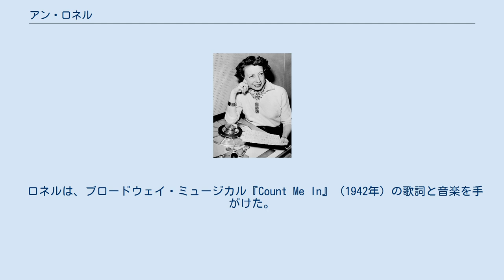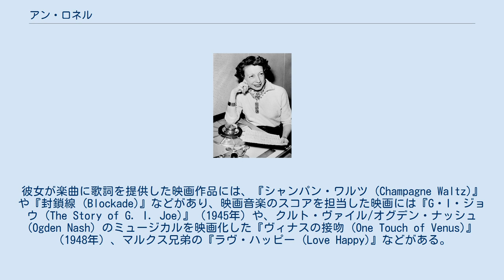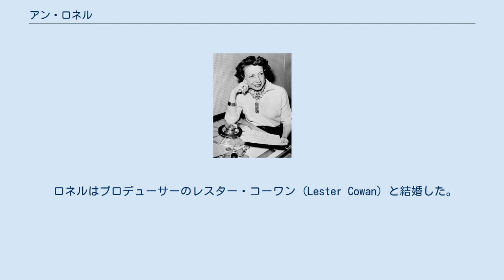アン・ロネル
アン・ロネル (Ann Ronell) として知られた、アン・ローゼンブラット（Ann Rosenblatt、1905年12月25日 - 1993年12月25日）は、アメリカ合衆国の作曲家、作詞家で、代表作はジャズのスタンダード曲「柳よ泣いておくれ (Willow Weep for Me)」（1932年）。
 ロネルは、ネブラスカ州オマハに生まれ、ウォルター・ピストンの下で音楽を学んだ。
また、ラドクリフ・カレッジ (Radcliffe College) を卒業した。
 ロネルは、ドロシー・フィールズ、ダナ・スウィース、ケイ・スウィフトとともに、女性の作曲家、リブレット作家としては、最初期にハリウッドやティン・パン・アレーで成功を収めたひとりとなった。
ロネルは、カートゥーン映画『三匹の子ぶた (Three Little Pigs )』のために、ディズニー最初のヒット曲「狼なんか怖くない (Who's Afraid of the Big Bad Wolf?)」をフランク・チャーチルとともに書いた。
 ロネルは、ブロードウェイ・ミュージカル『Count Me In』（1942年）の歌詞と音楽を手がけた。
彼女が楽曲に歌詞を提供した映画作品には、『シャンパン・ワルツ (Champagne Waltz)』や『封鎖線 (Blockade)』などがあり、映画音楽のスコアを担当した映画には『G・I・ジョウ (The Story of G. I. Joe)』（1945年）や、クルト・ヴァイル/オグデン・ナッシュ (Ogden Nash) のミュージカルを映画化した『ヴィナスの接吻 (One Touch of Venus)』（1948年）、マルクス兄弟の『ラヴ・ハッピー (Love Happy)』などがある。
『ブロードウェイへの道 (Main Street to Broadway)』（1953年）では音楽監督を務めた。
第18回アカデミー賞では、『G・I・ジョウ』の楽曲「リンダ (Linda)」でアカデミー歌曲賞にノミネートされ、また、この映画のスコアに対して、ルイ・アームストロングとともにアカデミー作曲賞にもノミネートされた。
. ロネルは、一時期ジョージ・ガーシュウィンと恋愛関係にあり、当時彼女が作詞した有名な曲が、「柳よ泣いておくれ (Willow Weep for Me)」であり、ニューヨークの作曲家たちの間では、この曲を実際に書いたのはガーシュウィンで、その著作権を彼女への贈り物としたのではないかという憶測も流れた。
しかし、この説は実証されていないが、この曲が、ブルースの影響を受けていたガーシュウィンのスタイルと非常に良く似ていることは確かである。
 ロネルはプロデューサーのレスター・コーワン (Lester Cowan) と結婚した。
夫妻の間には子どもはできなかった。